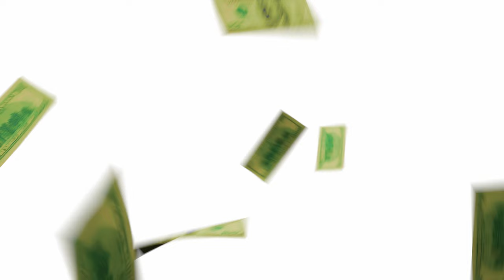Hardo X MDK X B Dok - Ain't Playin (Official Video)